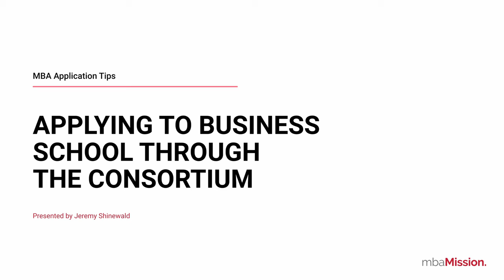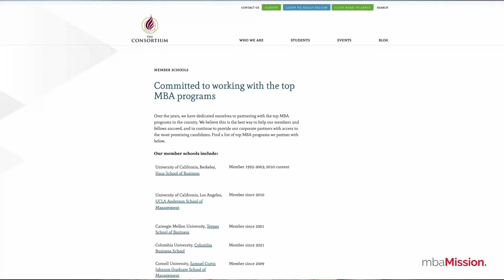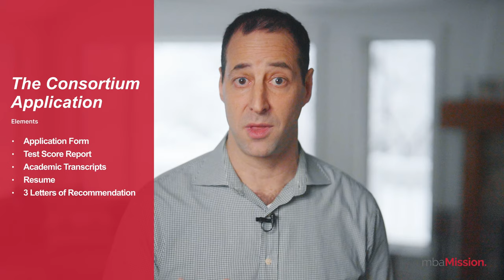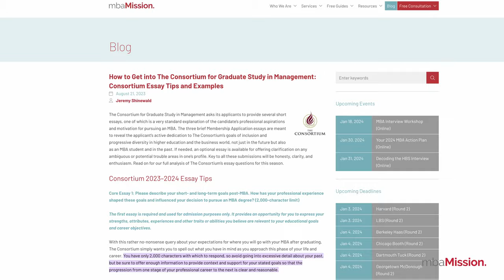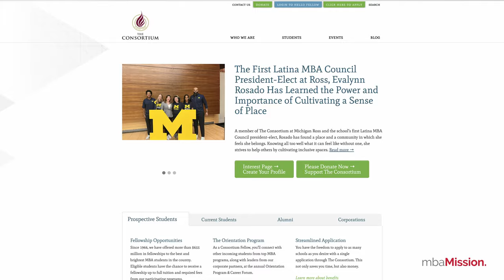Should YOU Apply For an MBA Through The Consortium?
The Consortium for Graduate Study in Management has an important mission: to increase the representation of African Americans, Hispanic Americans, and Native Americans in top business schools in the U.S. and in the ranks of global management across sectors. Over 20 member schools belong to the Consortium, including Stanford, Kellogg, Columbia, Darden, Michigan Ross, UNC and more. In this video, mbaMission Founder/President Jeremy Shinewald discusses what you need to know about applying to business school through The Consortium.

00:00 What is The Consortium?
00:57 Should you apply through The Consortium?
01:45 The Consortium application elements
02:25 The Consortium essays
05:30 Is there a downside to applying via The Consortium?
06:11 Fellowship awards
06:30 More information about The Consortium

Book your FREE 30-minute MBA admissions consultation with one of our experienced MBA admissions consultants by filling out this form

Free MBA Application Resources:
1. The Complete Start-to-Finish MBA Admissions Guide

2. Who We Are: The World's Leading MBA Admissions Consulting Firm
3. Meet Our Full-Time MBA Admissions Consulting Team